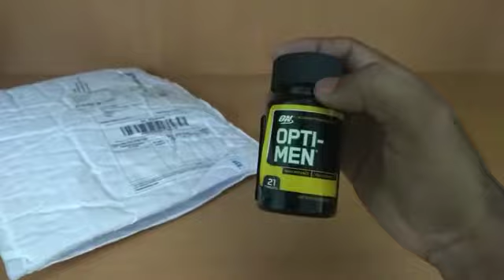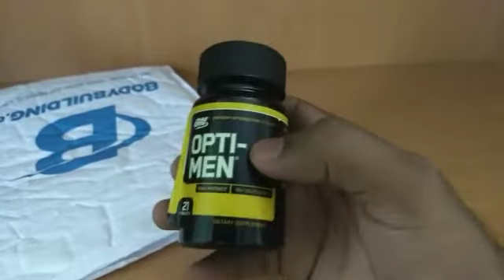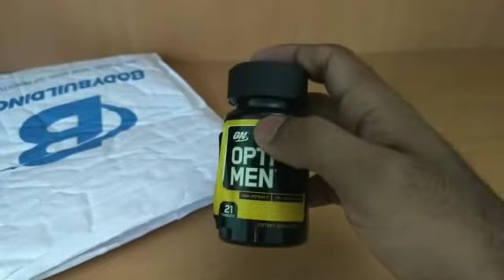Custom Duty, Delivery Charges on Bodybuilding.com suppliments in Jammu,J&K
Customs & Delivery charges on bodybuilding.com suppliments.
multivitamin of ON company
Below $10 orders.